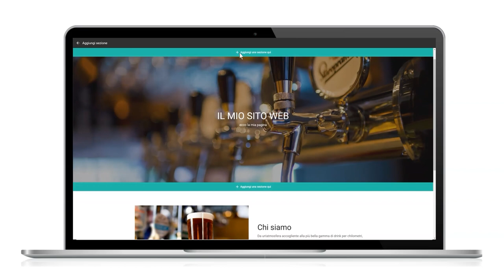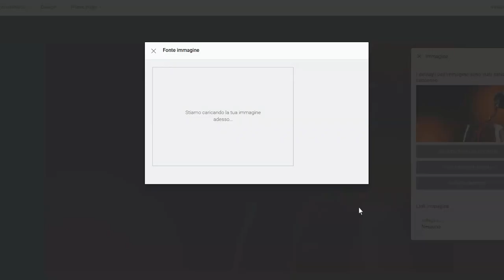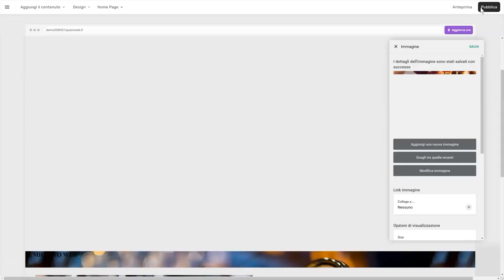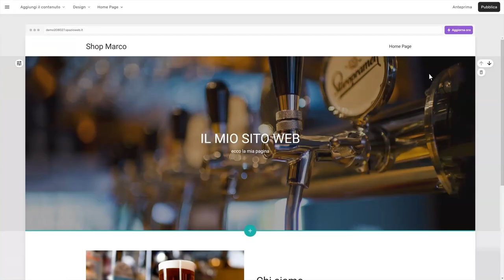SuperSite 10 - Aggiungere e gestire le immagini - Guida